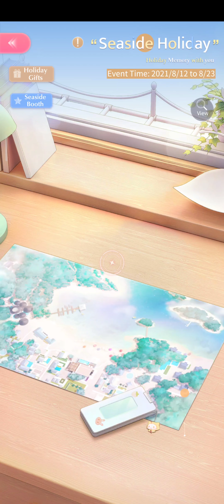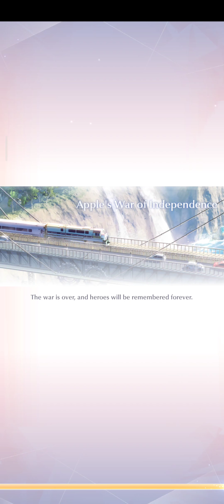Seaside Holiday Event ShiningNikki | Sera